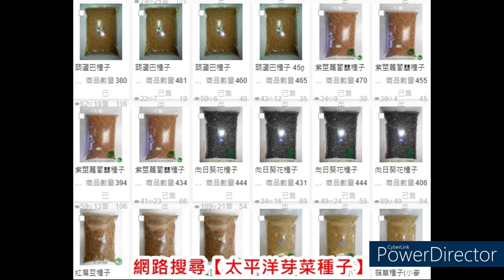蘿蔔子｜揭開蘿蔔子的秘密：在舒適的家中用新鮮種子種植營養豐富的蘿蔔芽！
圖：家中室內水耕種植的紅紫莖蘿蔔芽菜

您想為您的餐點增添健康美味的感覺嗎？在舒適的家中自己種植蘿蔔芽菜是最好的選擇！只需一點時間和努力，您就可以解開用新鮮蘿蔔子種植營養豐富的蘿蔔芽的秘密。
蘿蔔芽不僅味道鮮美，而且富含必需的維生素和礦物質，是沙拉、三明治和炒菜的絕佳補充。另外，自己種植蘿蔔子芽菜可以讓您源源不絕地供應新鮮蔬菜，隨時可供享用。
在這篇文章中，我們將分享您需要了解的有關用新鮮蘿蔔子種植蘿蔔芽的所有資訊。從選擇合適的蘿蔔子和設備到發芽的逐步過程，我們將引導您完成整個旅程。我們還將提供有用的提示和技巧，以確保您的蘿蔔子芽苗茁壯成長並充滿風味。
因此，如果您準備好將您的烹飪技巧提升到一個新的水平並享受新鮮、營養豐富的芽菜的好處，那麼讓我們開始您的蘿蔔子發芽冒險吧。準備好用自產的蘿蔔芽為您的餐點增添充滿活力的風味和營養吧！

紅紫莖蘿蔔芽的營養價值
紅紫莖蘿蔔芽不僅味道鮮美，而且還具有多種營養價值。這些小小芽菜富含維生素、礦物質和抗氧化劑，可以支持您的整體健康。讓我們來詳細了解紅紫莖蘿蔔芽的營養價值：
1.維生素 C：紅紫莖蘿蔔芽是維生素 C 的極好來源，維生素 C 在增強免疫系統和促進健康皮膚和關節的膠原蛋白生成方面發揮著至關重要的作用。
2.維生素 K：這些紅紫莖蘿蔔芽還富含維生素 K，這對於血液凝固和骨骼健康至關重要。在飲食中加入紅紫莖蘿蔔芽可以幫助支持身體的自然癒合過程並保持骨骼強壯。
3.葉酸：紅紫莖蘿蔔芽是葉酸的良好來源，葉酸是對細胞生長和發育很重要的 B 群維生素。葉酸對孕婦尤其重要，因為它有助於預防某些出生缺陷。
4.抗氧化劑：紅紫莖蘿蔔芽含有多種抗氧化劑，包括蘿蔔硫素，已被證明具有抗發炎和抗癌特性。抗氧化劑有助於保護您的身體免受氧化應激，並可能降低慢性疾病的風險。
透過種植自己的紅紫莖蘿蔔芽，您可以在自己的家中獲得這些營養素。您不僅可以享受它們新鮮而充滿活力的味道，而且還可以獲得它們提供的健康益處。

為什麼要在家種紅紫莖蘿蔔芽呢？
您可能想知道為什麼要在家中種植紅紫莖蘿蔔芽，因為您可能可以在某些商店購買到它們。嗯，有幾個原因可以解釋為什麼自己種芽菜是有利的：
1.新鮮度：當您自己種植紅紫莖蘿蔔芽時，您可以完全控制它們的新鮮度。您可以在它們的高峰期收穫它們，確保最大的風味和營養價值。
2.經濟高效：自己種植芽菜是享受這種營養豐富的膳食的一種經濟高效的方式。芽菜種子相對芽菜便宜甚多，只需少量芽菜種子即可長出大量芽菜。
3.方便：家裡有源源不斷的芽菜供應意味著您不必擔心用完或去商店。當你需要的時候，你可以簡單地收穫你需要的東西。
4.永續性：自己種植芽菜是一種永續的選擇，因為它可以減少與商店購買的芽菜相關的包裝浪費，選用安全的芽菜種子可避免接觸過多的蔬菜農藥。
總的來說，在家種植紅紫莖蘿蔔芽是一種有益且可持續的方式，可以將新鮮營養的食材融入您的膳食中。這是一個有趣且令人滿意的過程，讓您可以控制自己的食物並享受自產芽菜的好處。

為蘿蔔芽選擇合適的蘿蔔子
選擇合適的蘿蔔種子是蘿蔔芽生長過程中至關重要的一步。並非所有種子都是一樣的，選擇優質種子將極大地影響蘿蔔芽的成功和風味。選擇蘿蔔芽菜種子時需要考慮以下因素：
1.品種：蘿蔔芽有不同的品種，每種都有獨特的風味。常見品種包括白蘿蔔和紅紫莖蘿蔔。考慮您喜歡的口味並選擇適合您口味的品種，通常紅紫莖蘿蔔芽菜較沒白蘿蔔芽菜的嗆辣，較受一般人接受。
2.品質：選擇高發芽率與安全檢疫過的芽菜種子可確保您的芽菜不含有害農藥和化學物質。高發芽率的芽菜種子也更有可能產生更健康、更有活力的豆芽。
3.來源：從專門從事芽菜發芽用種子的信譽良好的供應商那裡尋找種子。這些供應商通常有多種優質種子可供選擇，並且可以提供有關發芽技術的有用指導。
4.新鮮度：檢查種子包裝上的有效期限，以確保種子新鮮。新鮮種子的發芽率更高，發芽更成功。
5.選擇種子後，就該收集種植蘿蔔芽所需的材料和設備了。

準備種植蘿蔔芽的材料
在開始發芽過程之前，您需要收集一些材料和設備。以下是您開始使用時需要準備的內容的清單：
1.種子：如前所述，根據您對風味和品種的喜好選擇優質的蘿蔔種子。
2.發芽容器：您需要一個專門為發芽設計的容器。尋找一種能夠適當排水和良好通風的產品。
3.發芽蓋或網篩：為了防止種子在沖洗過程中逸出並促進氣流，發芽蓋或網篩是必不可少的。
4.水：確保您有乾淨可靠的水源，但盡量避免使用蒸餾過的純水，來防止任何可能影響發芽過程的污染與發芽率至關重要。
5.乾淨的布或紙巾：在初始階段用這些布或紙巾覆蓋發芽容器，為發芽創造最佳條件，建議可使用100%純水的濕紙巾。
一旦你擁有了所有必要的材料，你就可以開始自己種植蘿蔔芽的旅程了。讓我們深入了解發芽的逐步過程。

蘿蔔芽種植分步指南
種植蘿蔔芽是一個簡單而直接的過程。請遵循以下逐步說明以確保成功發芽：
步驟 1：測量種子：先測量所需數量的種子。根據發芽容器的大小，對於較小的容器，目標是大約一湯匙種子；對於較大的容器，目標是最多兩湯匙。
步驟 2：沖洗種子：用冷水徹底沖洗種子，去除污垢或碎屑。輕輕地擦拭它們，以確保所有種子都是乾淨的。
步驟 3：浸泡種子：將洗淨的種子放入發芽容器中，加入足夠的水以完全覆蓋種子。讓種子浸泡約 6-8 小時，視品種而定。
步驟 4：排水和沖洗：浸泡期結束後，使用發芽蓋或網篩將容器內的水排出。再次用流水沖洗種子，確保排出所有多餘的水。
步驟 5：開始發芽過程：將發芽容器放在陰涼通風良好的地方，避免陽光直射。用乾淨的布或紙巾蓋住容器，創造一個黑暗的環境，促進發芽。
步驟 6：每天沖洗和瀝乾：在接下來的幾天裡，每天至少用乾淨的水沖洗豆芽一到兩次。每次沖洗後，請務必排出多餘的水，以防止黴菌或細菌生長。
步驟 7：收穫豆芽：一旦豆芽達到您想要的長度（通常在 5-10 天內），就可以收穫了。輕輕地將豆芽從容器中取出，最後沖洗一次，並在儲存或食用前拍乾。
透過遵循這些步驟，您將能夠立即種植自己的新鮮且營養豐富的蘿蔔芽。但是，這些豆芽收穫後可以做些什麼呢？讓我們來探索一些含有蘿蔔芽的美味食譜。

使用蘿蔔芽的美味食譜
蘿蔔芽可為各種菜餚增添令人愉悅的嘎吱聲和嗆辣味。以下是一些美味的食譜，展示了蘿蔔芽的風味和多功能性：
1.芽菜沙拉：將蘿蔔芽與其他新鮮蔬菜（例如黃瓜、櫻桃番茄和酪梨）混合。淋上簡單的油醋汁，即可製作出清爽又營養的沙拉。
2.芽菜捲：將您最喜歡的豆泥或奶油乾酪塗在玉米餅或捲上。上面放上蘿蔔芽、切片火雞或雞肉，以及一些脆脆的蔬菜。捲起來，享受一頓健康又滿足的午餐。
3.芽菜炒菜：將蘿蔔芽加入鐵板炒菜中，以增加風味和口感。將它們與大蒜、生薑以及您選擇的蔬菜和蛋白質一起炒，這是一頓快速而營養的一餐。
4.Sprout Crostini：烤法國麵包片，然後塗上奶油乳酪或山羊乳酪。上面放上蘿蔔芽、少許蜂蜜和黑胡椒，打造出優雅的開胃菜。
這些食譜只是一個起點，您可以發揮創意，將蘿蔔芽融入您的餐點中。可能性是無限的，您永遠不會用盡方法來享受自產蘿蔔芽的新鮮和充滿活力的味道。

結論：享受自產蘿蔔芽的好處
用新鮮蘿蔔子種植蘿蔔芽是一項有益且營養豐富的努力，可以讓您為您的膳食增添風味和營養。透過遵循逐步指南並結合本文中提到的提示和技巧，您將能夠在舒適的家中種植自己的芽菜。
從選擇合適的蘿蔔子到提供最佳的生長條件，您有能力控制蘿蔔芽的新鮮度和品質。蘿蔔芽的營養價值加上其在各種食譜中的多功能性，使它們成為任何廚房的寶貴補充。
那麼，您為什麼不踏上這蘿蔔芽的種植之旅，一同來揭開這營養豐富的蘿蔔芽的秘密呢？準備好享受自產芽菜的好處，並透過蘿蔔芽的鮮活風味來提升您的烹飪技巧！

蘿蔔子芽菜的培育方法，首先要從選購優良的芽菜種子開始，我們提供多種類非基改發芽率高的芽菜種子， [點這裡可進行購買]

延伸查閱 [蘿蔔子芽菜的種植方法與常見芽菜育苗全攻略]。
或請自行網搜..太平洋芽菜種子問與答..常見問題解說..Q8，會有您滿意的答案。

市售的芽菜可能會在培育過程添加生長激素、增白劑、增粗劑與除根劑等致癌物質，您吃得安心嗎?

【芽菜自己在家簡單種、安全無毒自己來把關】

專業銷售：3-10日芽苗菜種子、迷你微型蔬菜種子、綠拿鐵生菜種子、貓草種子、五穀雜糧、均非基改頂級生鮮優質品、是您種植芽菜的好伙伴

太平洋芽菜種子-現代城市自耕農官網首頁：
★網路搜尋【太平洋芽菜種子】